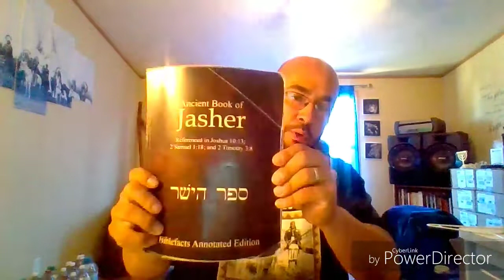A man & wife that agree together